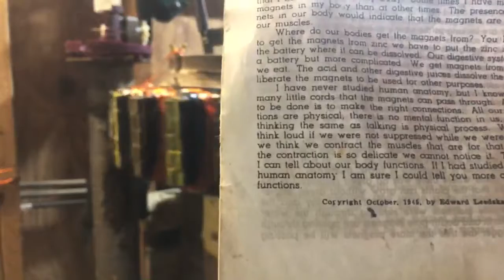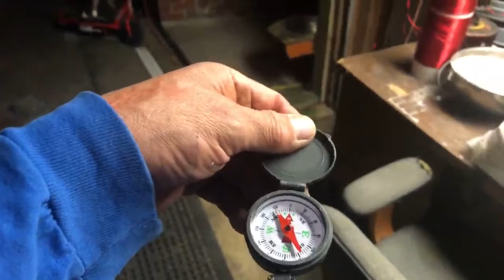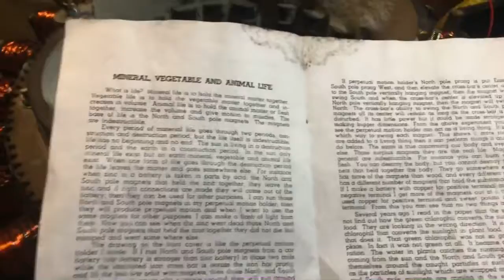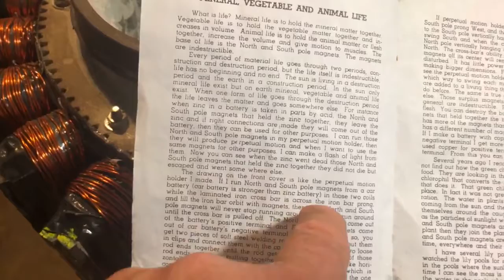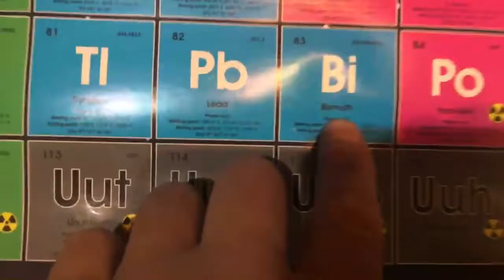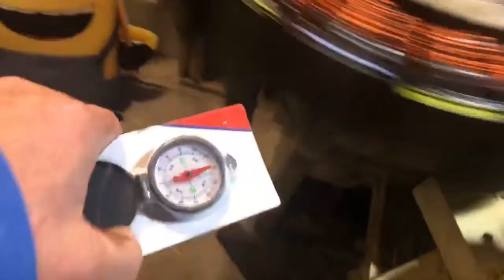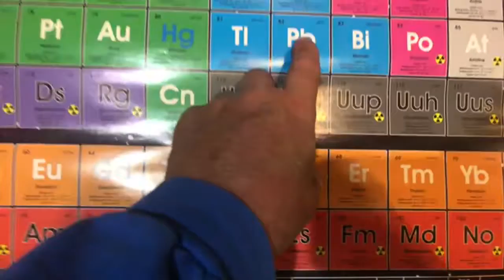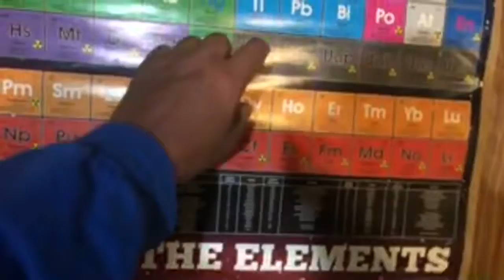Coral Castle, Ed Leedskalnin, The Elements = Energy from Static Induction!